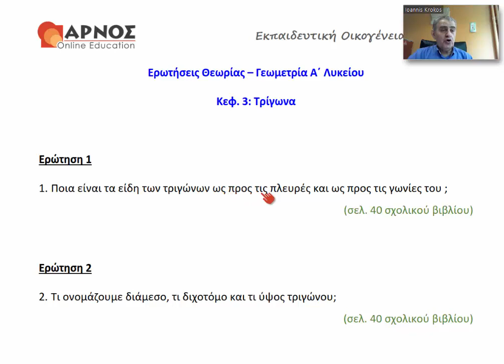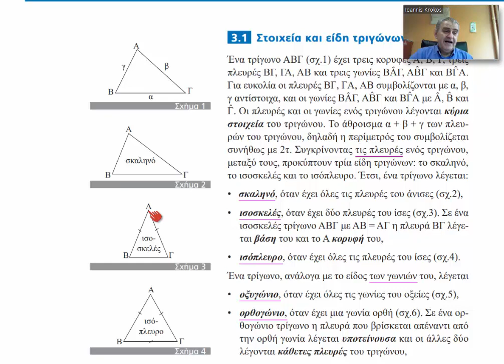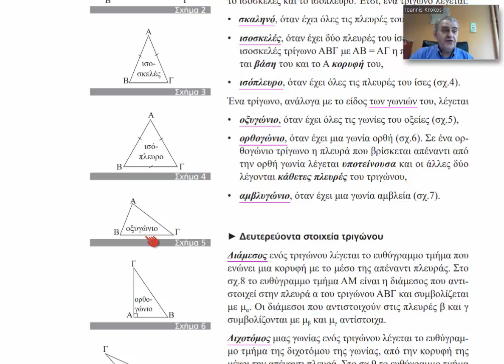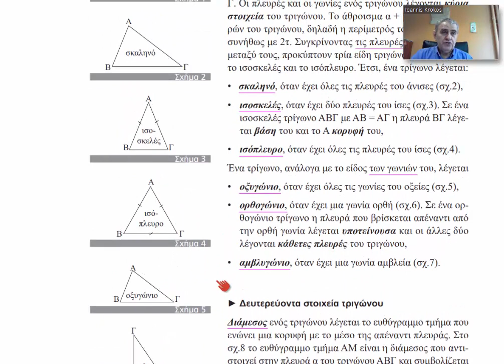1η Ερώτηση - Τρίγωνα Γεωμετρία Α' Λυκείου